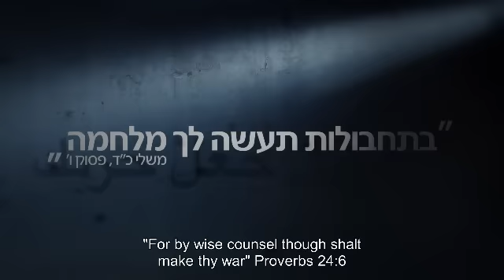Fauda promo ENG